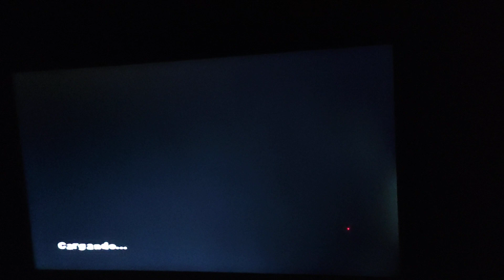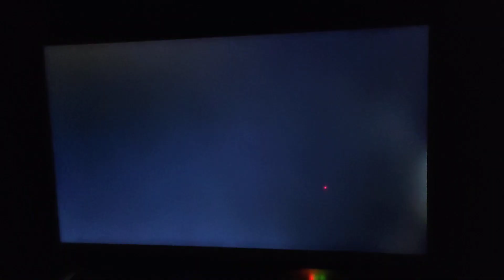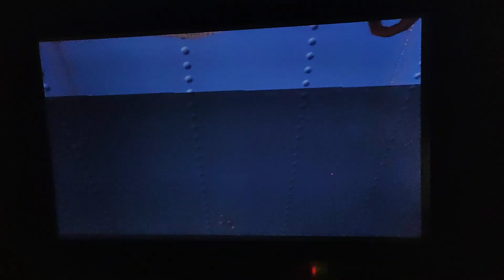Jorge el Curioso el videojuego: Fallado y game over (Español Castellano)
La jungla:
Narradora: Conduce el nenúfar por el río. Esquiva los obstáculos. Si te das golpes el nenúfar de estropeará. Si te das muchos golpes, tendrás que volver a empezar.
Narradora: Ve al otro extremo de la aldea. Salta a las cestas de los vecinos y los tejados amarillos. Ten cuidado, no toques el suelo si no quieres que te pillen. No salgas fuera de los límites de la aldea.
Aldeana gorda: ¡Ja, ja! ¡Te pillé!
Aldeana delgada: ¡Anda y vete a la jungla!
Aldeana: (grita)
Aldeana: (grita)
Aldeana gorda: ¡Fuera de la aldea!
El gran viaje:
Marinero: ¡Oye, bicho, sal de ahí! Eso no es para monos.
Narradora: Para trepar por la grúa, aleja a los marineros. Acércate a los marineros e interactúa con ellos. Si los distraes, a lo mejor se van.
Narradora: Has fallado muchas combinaciones. Habla con los marineros para hacerlo otra vez.
Marinero: ¡Vaya, no ha conseguido todos los plátanos!
Capitán: Lo siento, no puedes quedártelos si no los coges todos.
Jorge: Oh...
Capitán: Si lo pides bien, te dejamos probar otra vez.
Narradora: Sal del puente sin que te vean.
Capitán: ¡Pero bueno! ¿Qué es esto? Lo siento, pero no puedes estar aquí.
Narradora: Coge el ídolo y vuelve al barco.
Monerías en casa:
Narradora: Coge el ídolo que hay al final del pasillo sin que te vea Ivan.
Ivan: ¡Ajá! ¡Ivan encuentra al animal! Nariz no miente...
Ivan: ¡Ajá, te tengo! ¡Te vas al zoo!
Narradora: Encuentra la brocha en el tiempo establecido y que Ivan no descubra que eres un mono.
Ivan: ¡Tú no eres niña fea, eres animal!
Ivan: ¡Ajá, te pillé! No hay animal más listo que Ivan.
Narradora: Han escapado muchas burbujas. Vuelve a intentarlo.
Lío en el museo:
Junior: Pero... ¡Sí que hay un mono! ¡Eh, tú!
Junior: ¡Ajá, te tengo, pillín!
Narradora: Ve al final del pasillo. No toques los láseres.
(Alarma)
Junior: ¡Un mono en el pasillo 1-A! ¡Seguridad, seguridad!
Junior: ¡Ajá, te pillé!
Junior: Quieto donde estás, mono.
(Alarma)
Junior: ¡Seguridad, ayuda! ¡Hay un mono cerca de mi despacho!
(Alarma)
(Alarma)
Junior: ¡Estás aquí! Te voy a mandar de vuelta a la jungla.
Bailando con luciérnagas:
Ted: Ahora los azules.
Jorge: ¡Oh!
A la caza de la ficha:
Hombre globo: ¿Qué? ¿Quieres un globo? Para conseguir globos necesitas fichas.
Narradora: No tienes suficientes fichas para los globos.
Hombre globo: ¿Otra vez tú? ¿Ya tienes bastantes fichas?
Narradora: Se han escapado muchos globos. Vuelve a intentarlo.
De vuelta a África:
Narradora: Distrae al marinero para coger una patata.
Marinero: No puedo jugar, bicho. Mira qué montaña de patatas.
Marinero: ¡No, no, no, no, no! No te doy. Las patatas son para comer.
Marinero: Mira, ahora no estoy para aguantar monerías.
Marinero: Aquí no se admiten monos. Lárgate.
Zagawa:
Narradora: Escala el acantilado y averigua cómo desbloquear la estatua.
Fin.